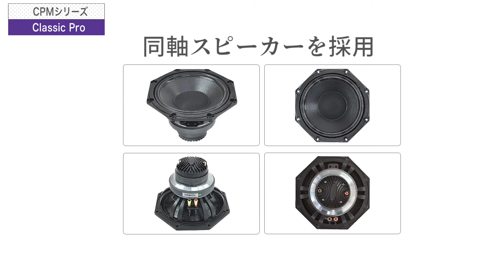CLASSIC PRO/ CPMシリーズ/PAスピーカー【CPM108】【CPM108P】【CPM110】【CPM110P】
○外観
シリーズ唯一の同軸スピーカーを搭載。そのためキャビネットのコンパクト化に成功しています。
○重量
木製のため、軽くはありませんが、その分しっかりとした作りです。
○サウンドキャラクター
とにかくクリアなサウンドが印象的で、同軸効果もあり、音がまとまって聴こえてきます。8インチ、10インチと大口径ではありませんが、2つのバスレフポートにより見た目以上に低域に迫力があります。
○一押しポイント
CLASSIC PROシリーズの中で一番省スペースなフロアモニターで、音質がとにかく「キレイ」です。ステージで十分なスペースを確保できない小規模ライブにおすすめです。
驚きのサイズと再生能力を備えたコアキシャルスピーカー。小型・軽量ながら、低域から高域まで余裕のある鳴りを誇ります。